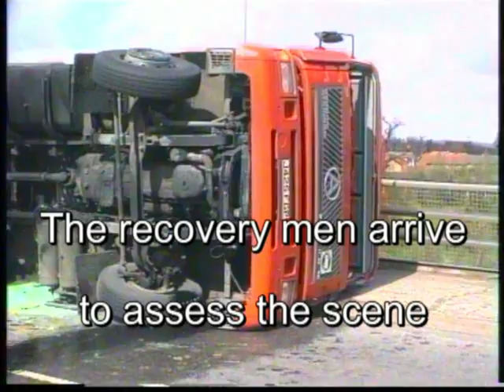Vehicle Recovery Roll Over with air cushions on M25 in 1993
Royal Mail lorry accident above the M25 at Chertsey in 1993. The vehicle had to be unloaded and the mail protected, before we could use the air cushions to start the vehicle lift. Normal winching to finish the lift was not possible, because of the width of the bridge. Instead two recovery vehicle were used, one at each end.

Also remember the best index to my work (divided in subject playlist) can be found

If you want to know about the history of vehicle recovery go